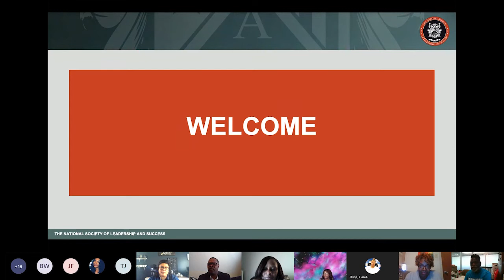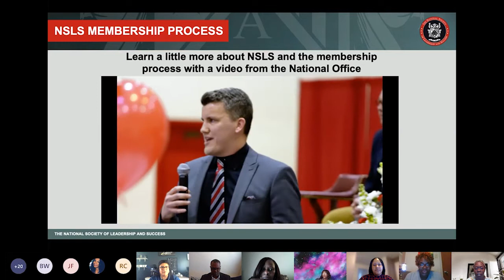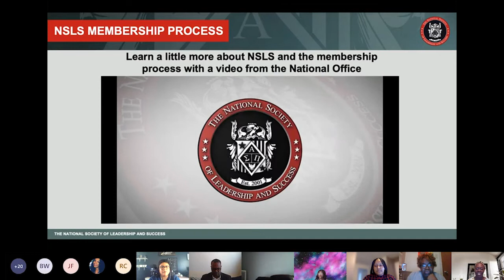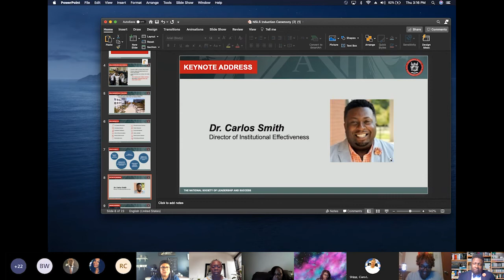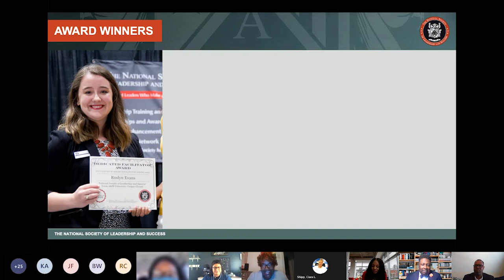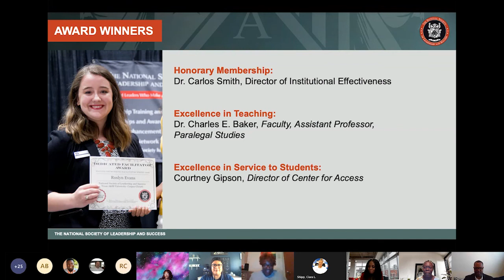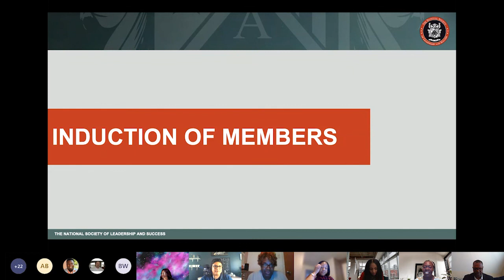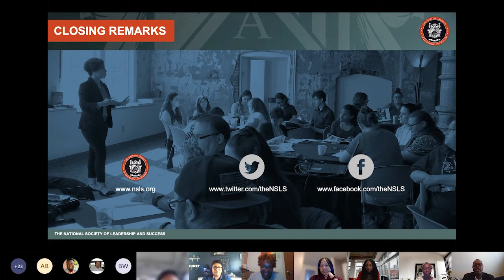National Society of Leadership and Success Member Induction Ceremony 6-3-21